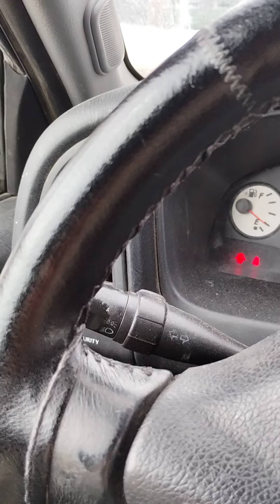$2 to keep someone warm#homelessness